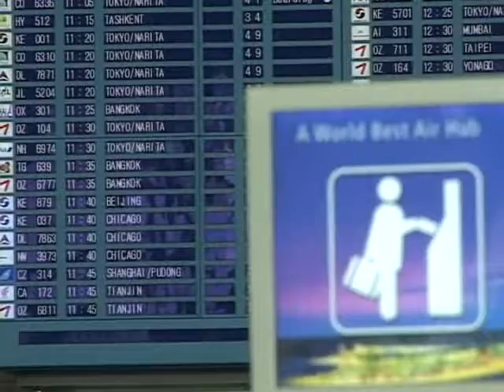Daisen Ski Movies